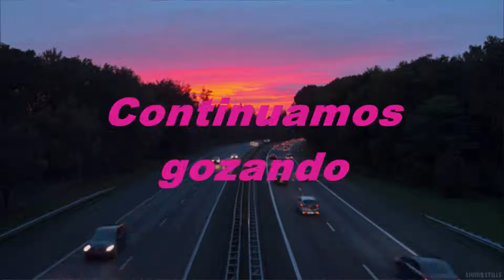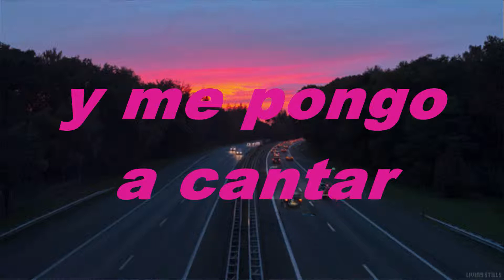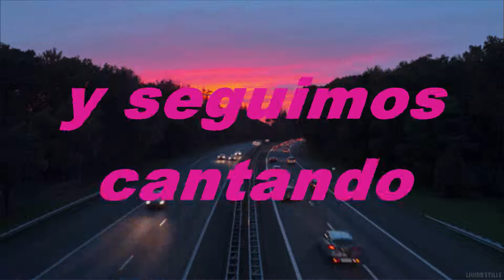Busco A Jesús Pista